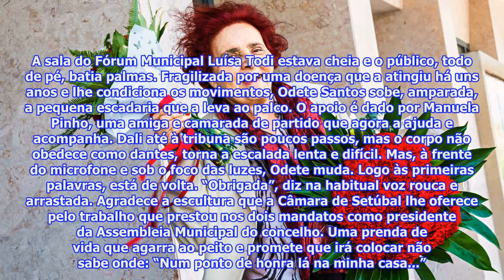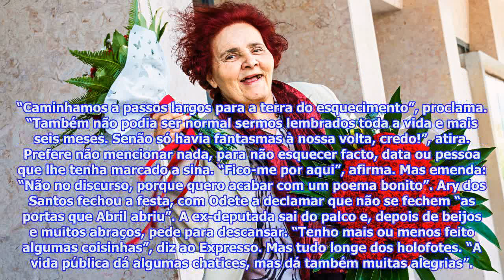Odete Santos despede-se da política. “Ficarei por aqui”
Uma homenagem, em Setúbal, levou a dirigente comunista de volta aos palcos. Ouviu elogios de Jerónimo como de Laborinho Lúcio, ex-ministro do PSD. E declamou poesia